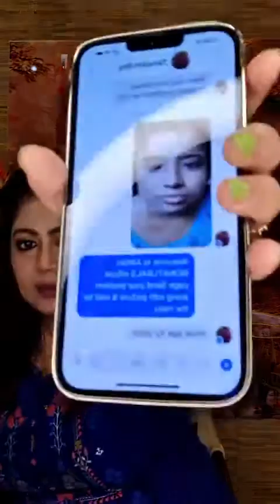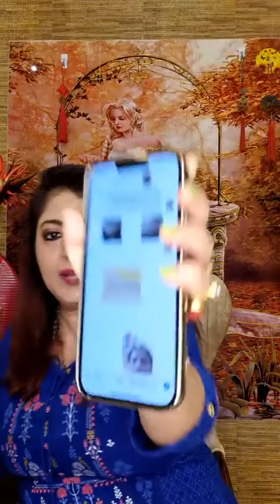ARISH ACNE SKIN CARE